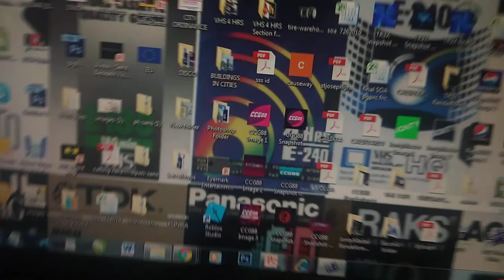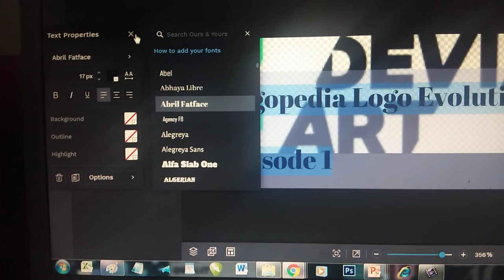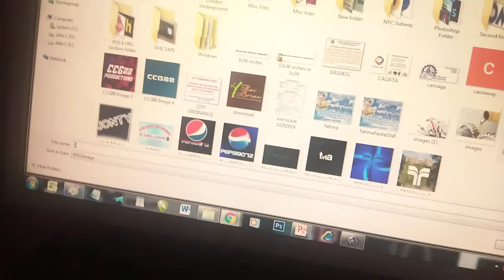Making the Custom Thumbnail for Logopedia Logo Evolution Ep. 1: DeviantArt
Thanks to GioRob0704 L.